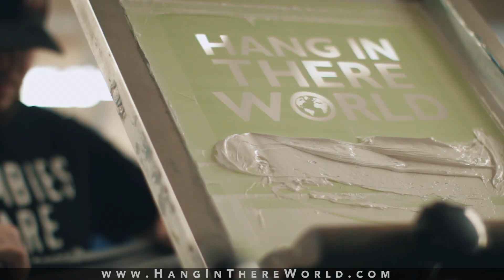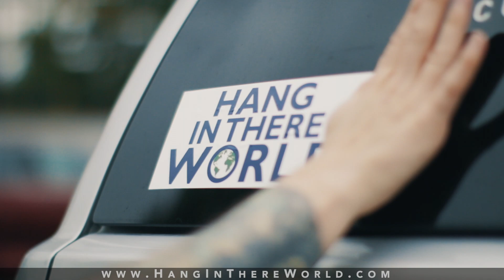Hang In there World | Spokane, WA | Frame of Mind Media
Or visit Frameofmindmedia.com. We are a video production company based in Spokane, WA.

We specialize in drone footage, real estate photography, and video production.